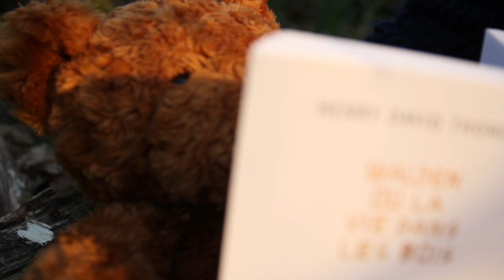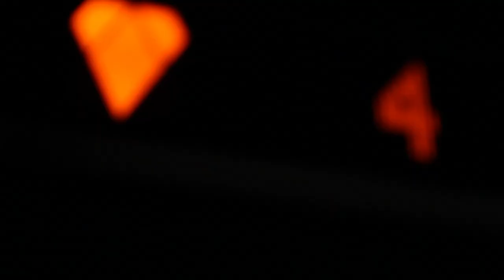A Call At Nausicaa - My Sweet Old Friend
"My Sweet Old Friend" extrait du premier EP "My Home A Forest" de A Call At Nausicaa, sortie le 10 novembre 2014.

Edition: Velvet Coliseum
Copyright / Année de production : 2015